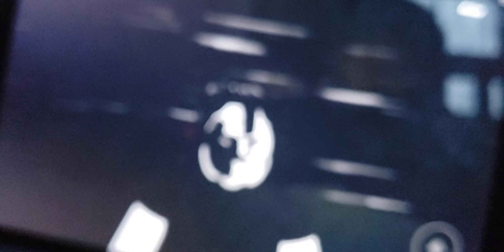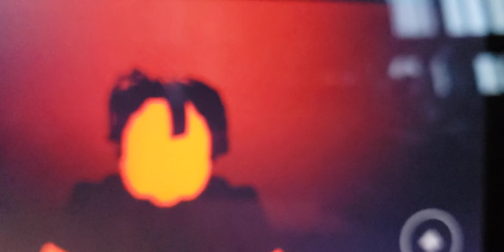davpa3014 Becoming UnCanny